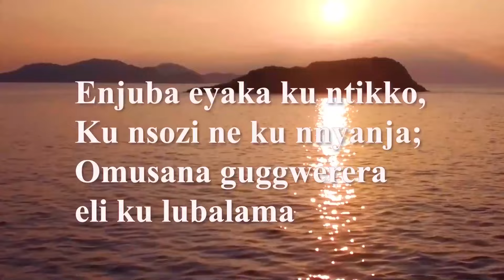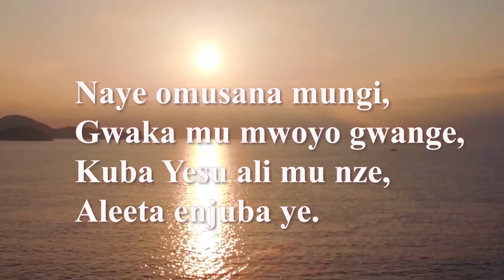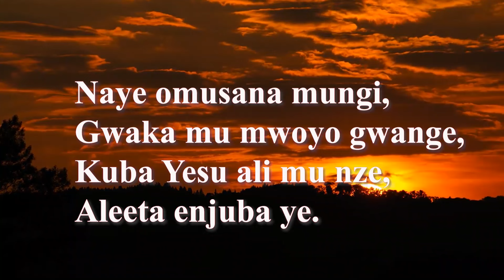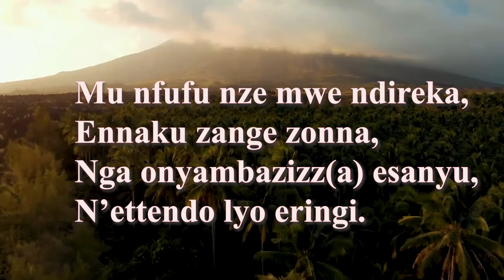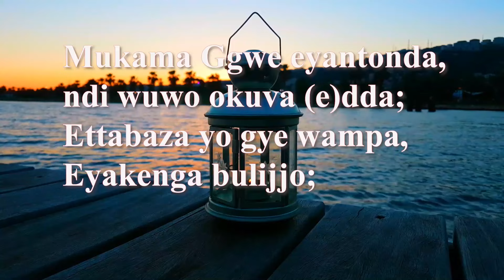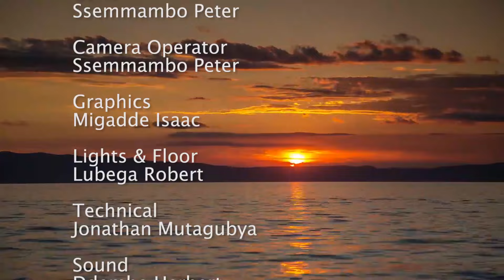Wandiika! Wandiika! ~ Ensulo Ey'enkya | July 15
Explore inspiring content from AvventoMedia under AvventoProductions on YouTube, Facebook, SoundCloud, and Mixcloud. Tune in to AvventoRadio at radio.avventomedia.org or watch free-to-air on 3ABN Uganda Television.